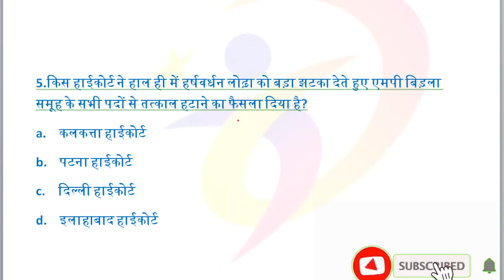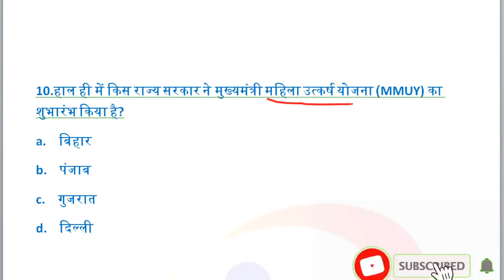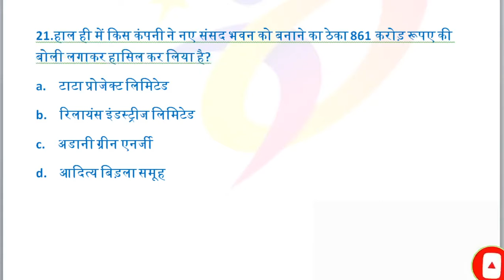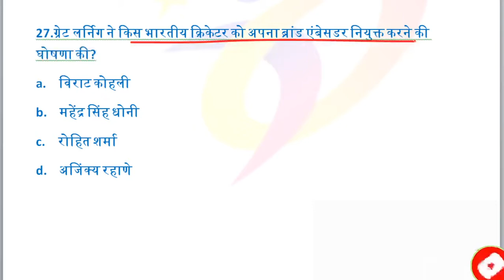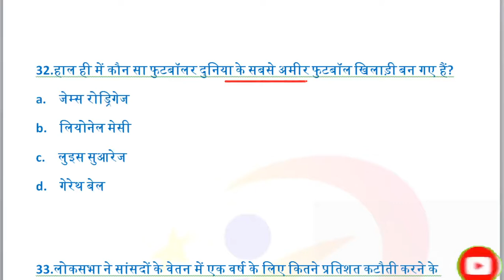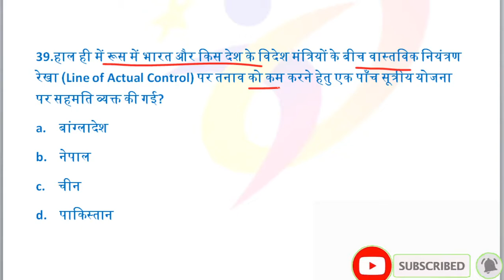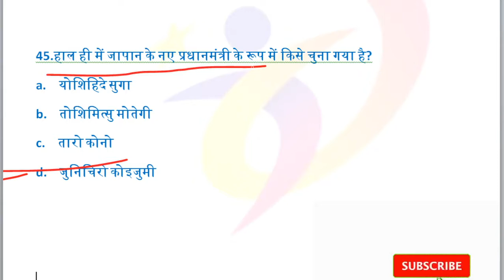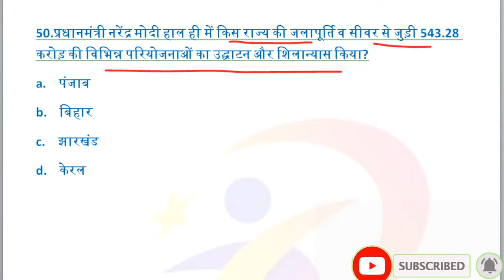current Affair 2020 / current affairs 2020 in hindi, railway ntpc ,group D current affairs 2020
last 6 month current affairs 2020,current affairs for ssc cgl,6 month current affairs 2020,current affairs 2020,current affairs for,current affairs lekhpal,current affairs for jail,current affairs 2020 in hindi
PDF Group

Current Affairs September 2020 | September Current Affairs 2020 in Hindi

current affairs 2020 imp questions
current affairs 2020 ghtna chkra
current affairs 2020 prtiyogita darpan
current affairs 2020 kiran
current affairs 2020 the hindu